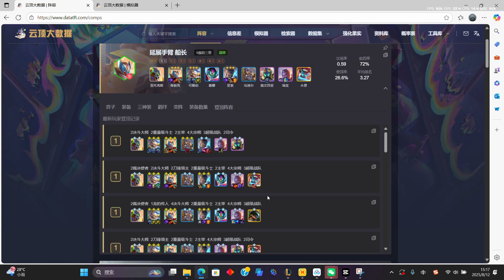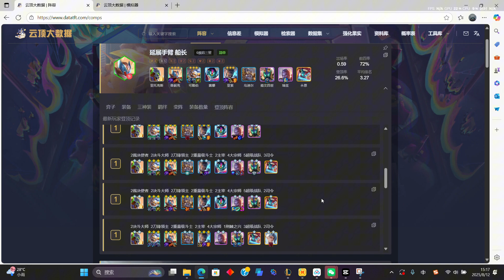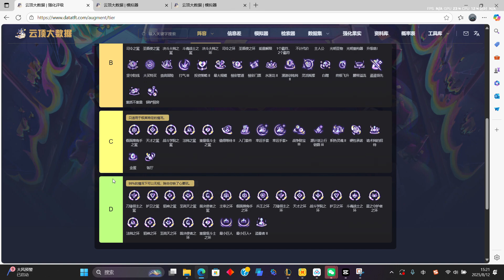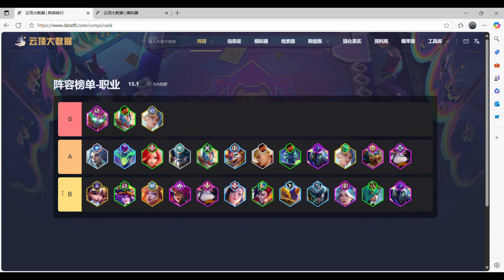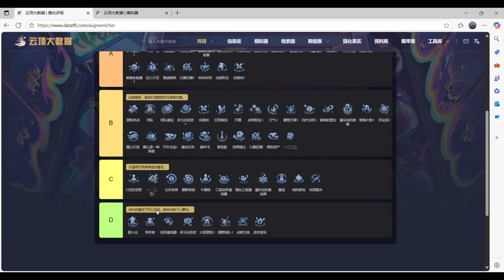【全知指南】【云顶佳淼ly】DataTFT网站使用指南——阵容篇| 云顶之弈 联盟戰棋 Teamfight Tactics TFT S15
应该已经有很多观众知道，【云顶全知道】账号同时也是DataTFT大数据网站的关联账号。这期是一位粉丝朋友投稿的如何使用大数据网站指南，之后我们也会制作一系列相关视频，希望大家能够喜欢！